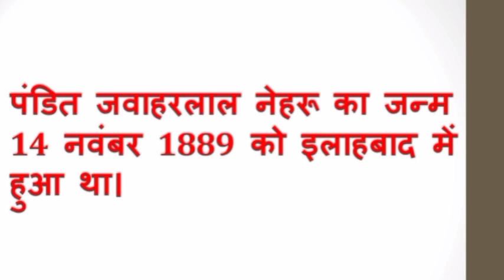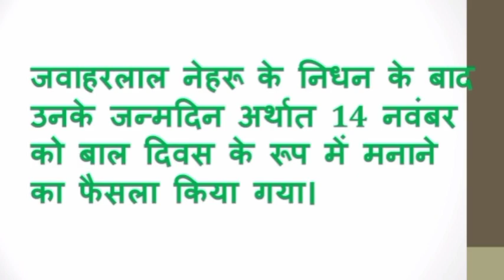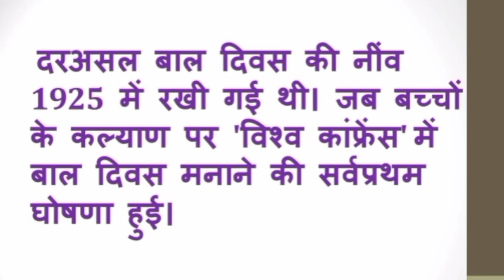CHILDREN'S DAY QUIZ COMPETITION